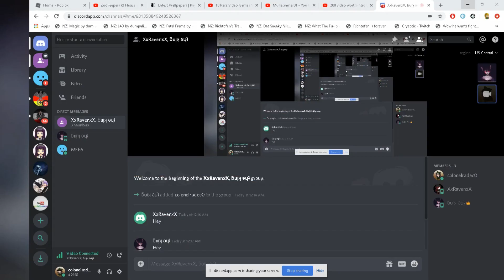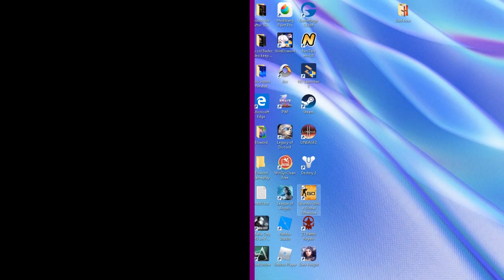CSGO ep 2